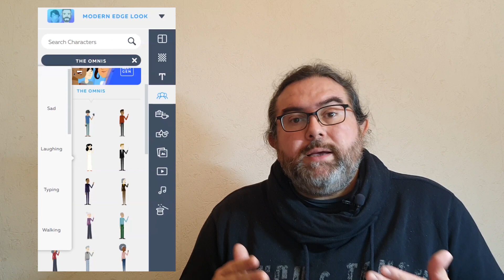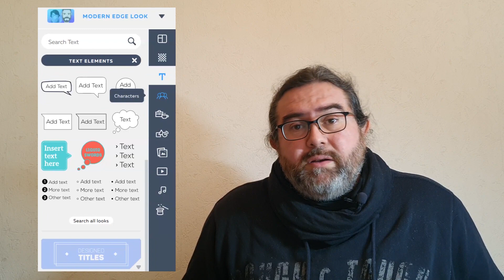Powtoon - 1 Présentation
Présentation de l'application Powtoon
Powtoon permet de réaliser des animations, à partir d'une large bibliothèque d'objets. Il est intuitif et performant pour réaliser des vidéos de qualité, par exemple dans un contexte pédagogique.

Une série de 3 vidéos sur le logiciel Powtoon